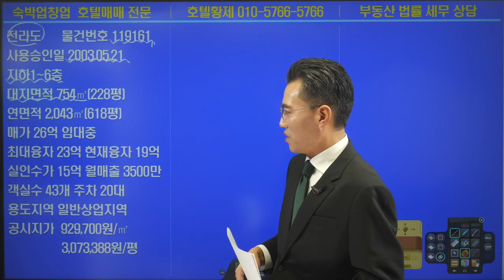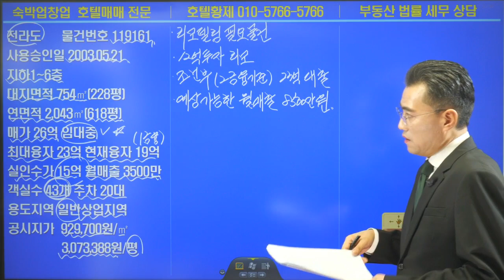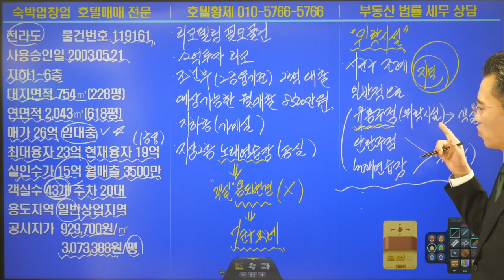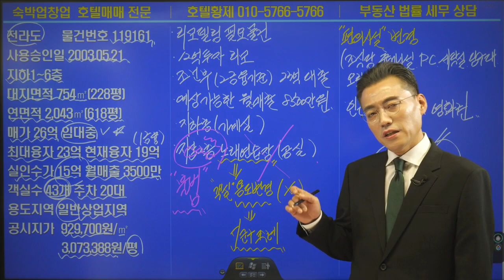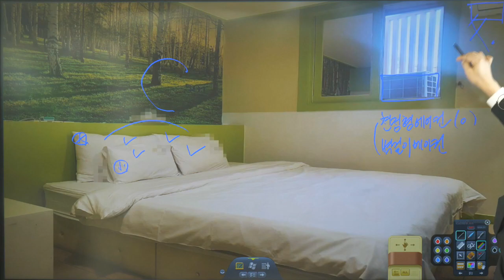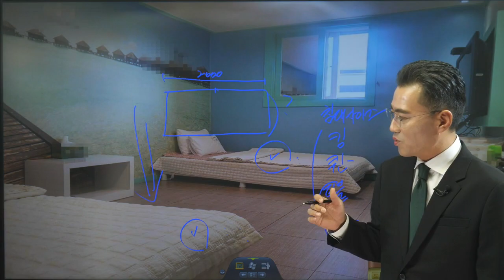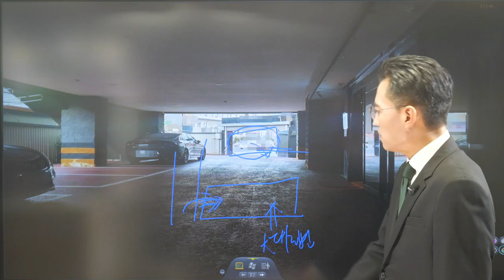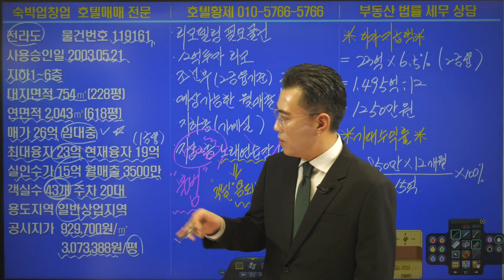호텔황제｜모텔매매｜호텔매매｜숙박업창업 ｜모텔수익률｜호텔수익률｜모텔마케팅｜호텔마케팅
전라도에 입지조건이 비교우위에 있는 호텔매매 물건 현황입니다. 호텔황제 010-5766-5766 .